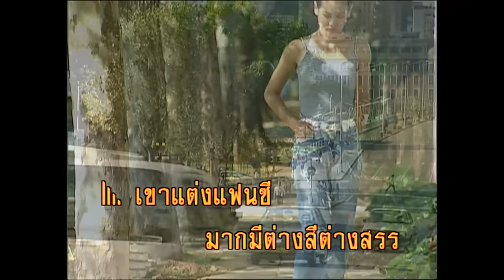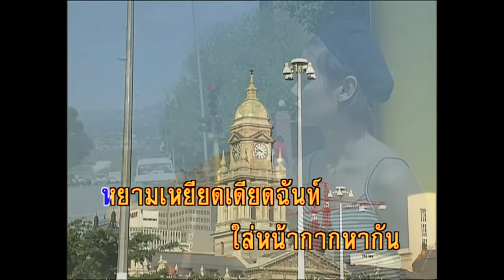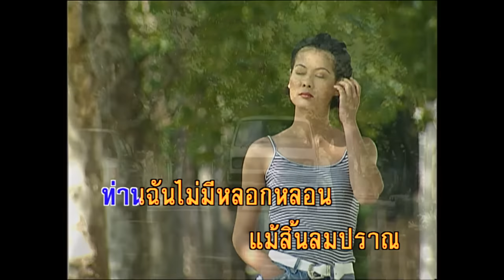แฟนซีชีวิต - รุ่งฤดี แพ่งผ่องใส (KARAOKE)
เพลง แฟนซีชีวิต
ขับร้องโดย รุ่งฤดี แพ่งผ่องใส
เขาแต่งแฟนซี มากมีต่างสีต่างสรร ดูล้วนแพรพรรณ
แข่งขันกันงามหนักหนา ฉันแต่งอย่างนี้ มิใช่แฟนซีนะท่านเจ้าขา
เพราะยากแค้นอนาถา แม้แต่เสื้อผ้าไม่มีชิ้นดี
แม้เปรียบแฟนซี ก็เป็นแฟนซีชีวิต มองแล้วต้องคิด ชีวิตคนเราเหล่านี้
ล้วนแตกต่างกัน เหมือนผ้าแพรพรรณหลายหลากมากสี
รวมทั้งคนจนคนมี สุดแต่วิถีที่ตนเกิดกาย แต่แล้วบางคน
เขาไม่มองคนในแง่ชีวิต เขากลับมองอาภรณ์น้อยนิด ที่เราใช้ปกปิดร่างกาย
ก็ไอ้เสื้อผ้าเราซื้อหามาเพียงปิดความอาย ค่าของคนเรามีมากมาย
กลับลดกายไปเทียบกับมัน
เห็นแต่งกายดี ก็ผูกไมตรีเข้าไว้ ใจนั้นเป็นอย่างไรทราบไหมที่ไปผูกพัน
แม้แต่งมอซอเขาก็รังเกียจ หยามเหยียดเดียดฉันท์ ใส่หน้ากากหากัน
แต่งตัวเฉิดฉันก็มีเกียรติดี เราหันไปมองยกย่องอาภรณ์ ประดับร่างกาย
แล้วผู้คนที่จนเหลือหลาย ก็คงแหนงหน่ายสิ้นไร้ราศี
จึงแบ่งช่องให้ วายร้ายอาศัยมาร่วมคลุกคลี เที่ยวแทรกแซงสังคมผู้ดี
ให้หมองมีราคียอกย้อน แม้ถอดอาภรณ์ร่างกายล่อนจ้อนเท่านั้น
คงเหมือนไปทั่วกันท่านฉันไม่มีหลอกหลอน
แม้สิ้นลมปราณ ของที่ต้องการก็แค่กองฟอน ควรยับยั้งสังวร
อย่ามัวหลอกหลอน ล่อลวงอยู่เลย